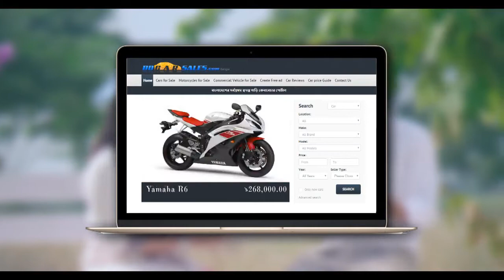BAR SALES - TVC | Music - Nahid Noman Arup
Client - Chakrionline.com
Agency - Motion Rock Entertainment
Director - Morshed Rakin

Music Director : Nahid Noman Arup